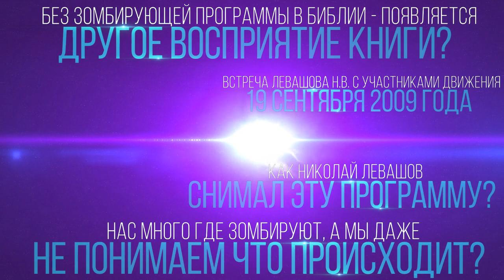Как читается Библия без зомбирующей программы, отпечатки чёрной магии, другой смысл (Левашов Н.В.)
Отрывок из встречи Левашова Николая Викторовича с участниками Движения 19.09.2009. № 32: 2:45:00 - 2:46:37. В ролике обработан звук, добавлена заставка, добавлены иллюстрации.

Без зомбирующей программы в Библии - появляется другое восприятие книги?
Как Николай Левашов снимал эту программу?
Нас много где зомбируют, а мы даже не понимаем что происходит?